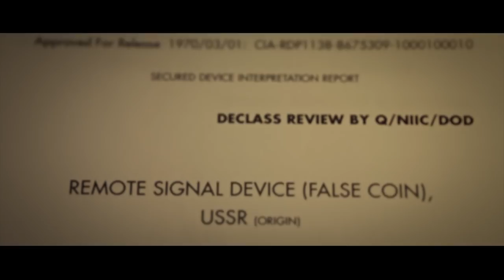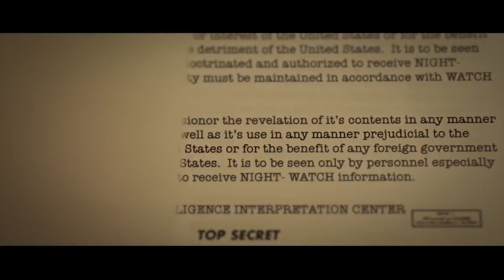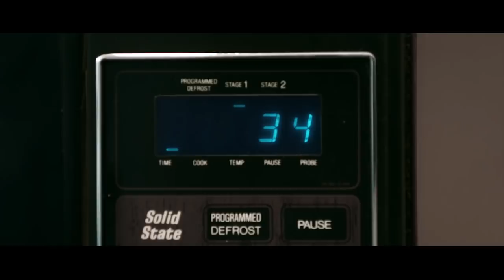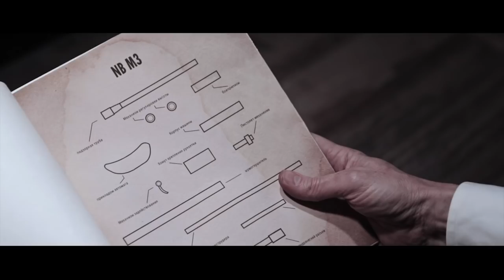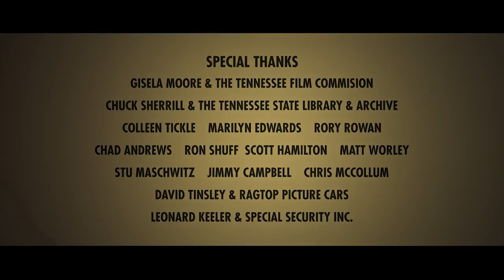Spy Vs Guy (action comedy short film by Seth Worley)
Red Giant | A retired Russian spy hunts down dangerous technology after it falls into unsuspecting hands.

Directed by: Seth Worley
Executive Producer: Aharon Rabinowitz
Produced by: Neil Hoppe & Shannon Hoppe

Written by:
Seth Worley
Micah Lanier
Neil Hoppe
Aharon Rabinowitz

Director of Photography: Chris Adams
Production Designer: Paul Conrad

Cast:
Spy: Steve Taylor
Guy: Micah Lanier
Young Spy: Ben Worley
Quartermaster: Paul Conrad
Driver: Ben Moon

Visual Effects:
Seth Worley
Harry Frank
Matt Hail
Aharon Rabinowitz

3D Animation and Visual Effects:
Chris Schmidt
Greyscale Gorilla
GreyscaleGorilla.com

Coalter Digital
CoalterDigital.com

Additional Design Elements: Micah Lanier

Props by:
Neil Hoppe
Ben Worley

2nd Unit Director: Nick Serban IV
Gaffer: Shawn Jenkins
Assistant Camera: Justin Wylie, Jarret Rawlings
Sound: Mike Psanos, Ron Dicianni
Script Supervisor: Jeremy Flick
Makeup Artist: Amy Young
PA's:
Caleb McLaughlin
Sam Pierce
Katie DeCillo
Ben Sherrill
Aaron Williams
Grayson Propst
Jayme Powell
Nayt Cochran

Extras:
Amy Young
Andrew Hudson
Justin Wylie
Katie Decillo
Lorelei Hoppe
Christine Gibson
Aaron Williams
Leah Conder
J.R. Knowles
Hadley Sintic
Charles Myers
Grayson Propst
Becca Castle
Jayme Powell

Special Thanks:
Re:Vision FX
ReVisionFX.com
VideoCopilot
VideoCopilot.net
Maxon
Maxon.net
Imagineer Systems
ImagineerSystems.com
Vid-Atlantic
Vid-Atlantic.com
Rampant Design Tools

Special Thanks:

Gisela Moore & The TN Film Commision
Chuck Sherrill & the TN State Library & Archive
Colleen Tickle
Marilyn Edwards
Rory Rowan
David Tinsley & Ragtop Picture Cars
Leonard Keeler & Special Security Inc.
Ron Shuff
Jimmy Campbell
Chris McCollum
Chad Andrews
Scott Hamilton
Matt Worley
Stu Maschwitz

Made with:
Magic Bullet Suite
Trapcode Suite
Keying Suite
Effects Suite
PluralEyes 3